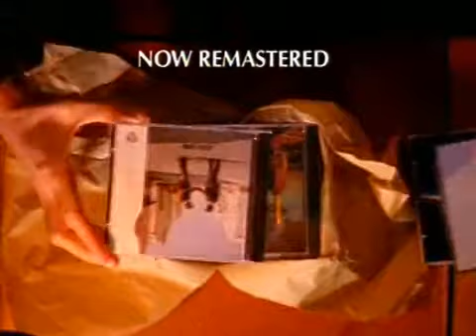Pink Floyd boxset ad Skyheads